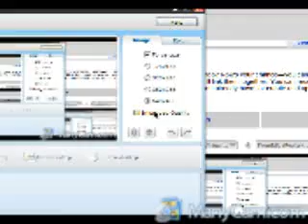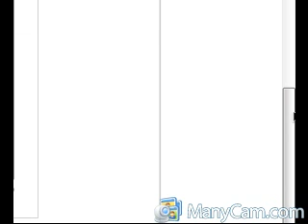Re: How To Screen Record Live